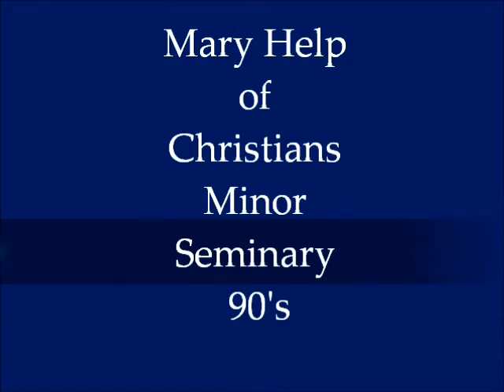Mary Help of Christians Minor Seminary 90's